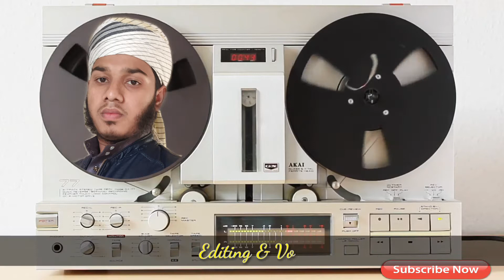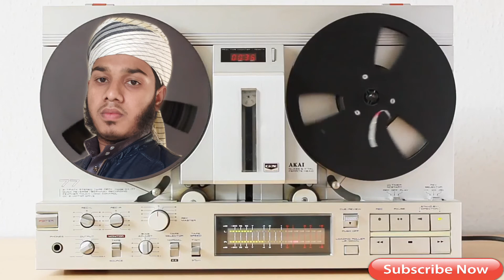Nabiallah Habiballah | Nabiallha | নবী আল্লাহ নবী আল্লাহ | Nabiallah song | বাংলা গজল | Md Nazrul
hardoy coya islamic gojol.

nabi allah habib allah
nabi allah kalarab
nabi allah song
নবী আল্লাহ নবী আল্লাহ
nabiallha